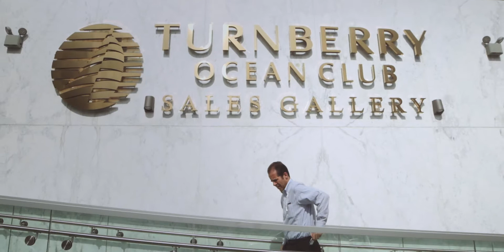Turnberry Ocean Club Groundbreaking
Turnberry Ocean Club celebrated another incredible milestone this week with the official groundbreaking of the anticipated new luxury project. Developers Don and Jeffrey Soffer joined the Turnberry Associates and One Sotheby's International Realty teams for a ceremony at the oceanfront site followed by an exclusive brunch.